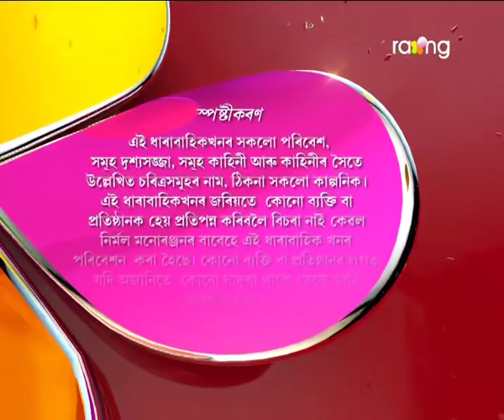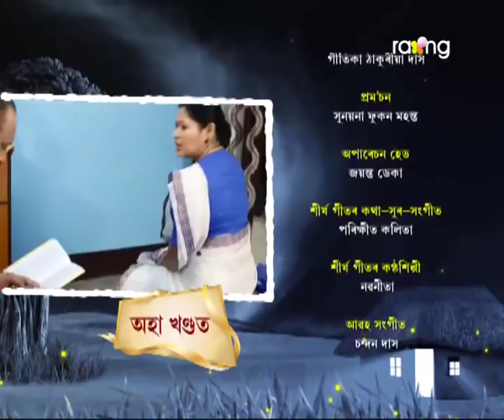Jonaki Kareng - জোনাকী কাৰেং | 12th Oct 2017 | 'অনুৰাগ' | Episode No 10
বৰষাৰ মাকৰ উদ্দেশ্য বাৰু সফল হ'বনে?